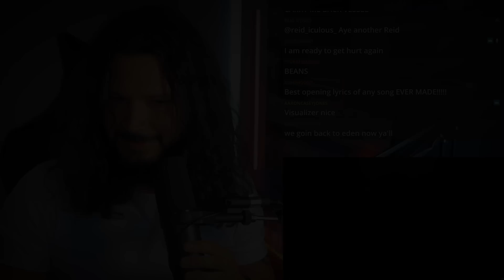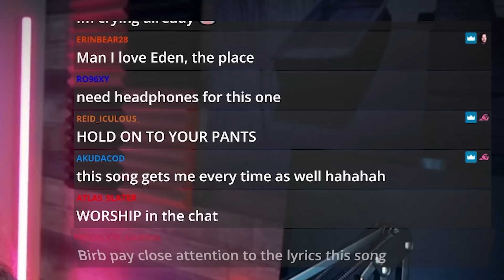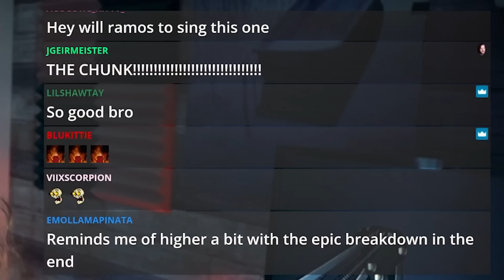Sleep Token "Take Me Back To Eden" Is The PERFECT Title Track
I will be reacting and reviewing Sleep Token - Take Me Back To Eden off the album of the same name.